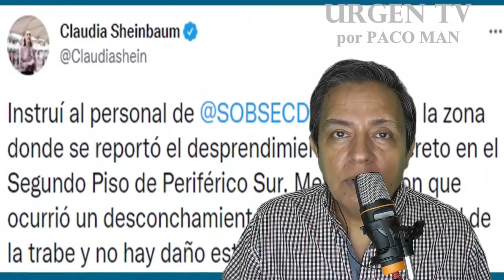La CDMX se cáe a pedazos; y Claudia anda perdida !!! En CORTO por PACO MAN en URGEN TV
El segundo piso del periférico, esos que construyó Andrés Manuel, en algunos tramos, se cae a pedazos y Claudia Sheinbaum  anda bien perdida , pensando en ser presidenta
Aquí les dejo el  video En CORTO  de jueves y les repito que;  véan el video completo, dejen su like, compartan en redes sociales, comenten, NO omitan los anuncios, son muy importantes para mantener en funcionamiento el canal
Ya puedes hacer tus DONATIVOS desde la comodidad de tu casa justo al momento de estar viendo mis videos en youtube, solo da un click al botón “super gracias” el corazoncito con el signo de pesos
Y también puedes depositar desde México o Estados Unidos a:
BANCO INBURSA
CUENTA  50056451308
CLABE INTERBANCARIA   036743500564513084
OXXO  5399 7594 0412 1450 (# TARJETA INBURSA)
DONATIVOS serán utilizados para compra y mantenimiento de Equipo de Urgen TV

                 SALUDOS MI RAZA:    PACO MAN

Jumpin Boogie Woogie de Audionautix cuenta con una licencia